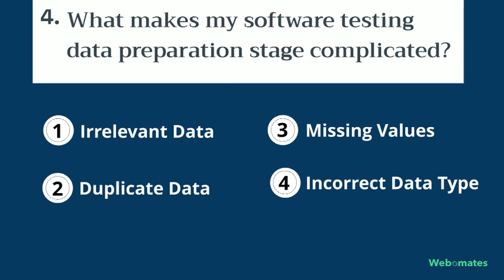AI Models in Software Testing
Technically speaking, data can be defined as  “Information that has been translated into a form that is efficient for movement or processing”. As of now, roughly 2.5 quintillion bytes of data are generated daily, but is that all useful?

Webomates provides cloud-based Testing as a service (TaaS) to leading software companies. Our unique one-stop software testing service is augmented with Artificial Intelligence offering a wide range of features.

Check Webo.Ai and see how the Intelligent Testing Platform can do Wonders for you